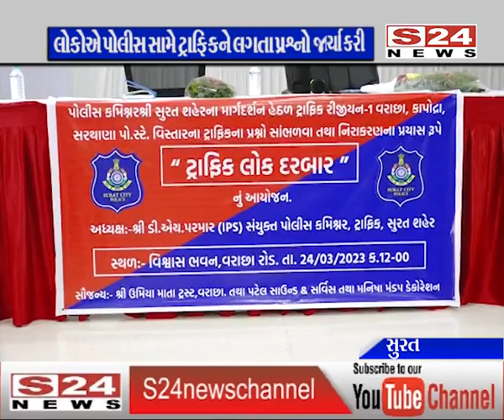સુરત : વરાછામાં ટ્રાફિકની સમસ્યાનો હલ કરવા ટ્રાફિક પોલીસ દ્વારા લોક દરબાર યોજાયો